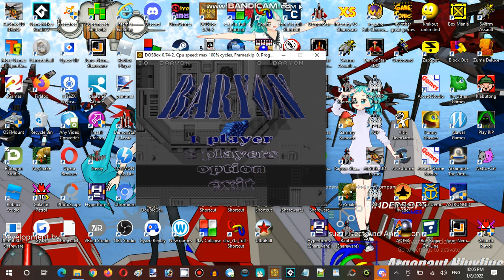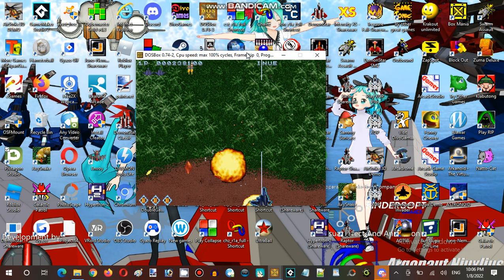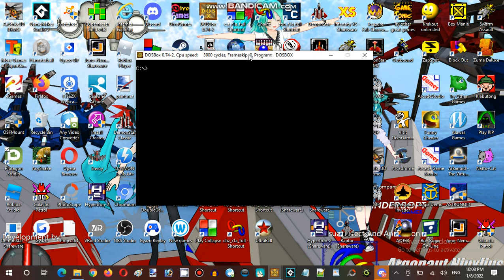Saturday Anime Night Time Streaming at Hunter's Server Establishment 04 Part 22